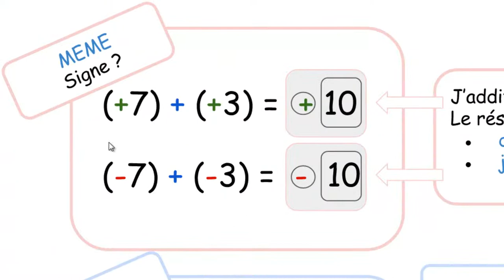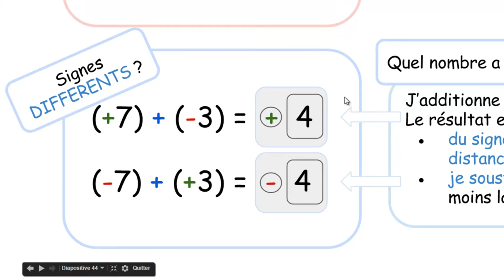#11 Addition nombres relatifs résumé des deux règles. 5ème